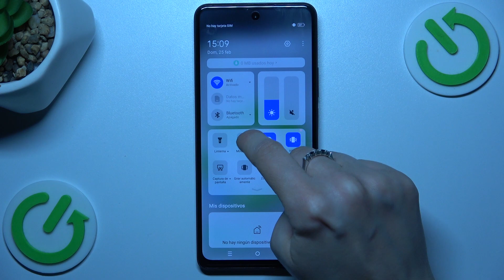Modo avión en Tecno Spark 20 Pro: rápido y corto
Con esta guía práctica, podrás comprender cómo el modo avión en tu Tecno Spark 20 Pro puede ser útil en diferentes escenarios, como durante vuelos, en áreas de baja cobertura, o para ahorrar energía de la batería.

Cómo activar el Modo Avión en el Tecno Spark 20 Pro.
Cómo utilizar el Modo Avión en dispositivo Tecno Spark 20 Pro.
Cómo habilitar el Modo Avión en el Tecno Spark 20 Pro.
Cómo activar el Modo Avión en Tecno Spark 20 Pro.
Tutorial sobre la función de Modo Avión en el Tecno Spark 20 Pro.